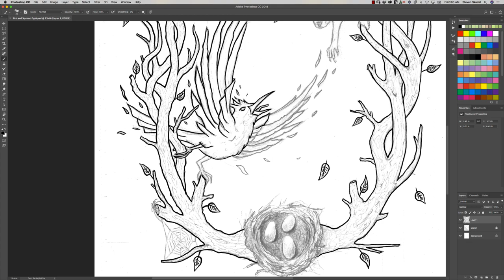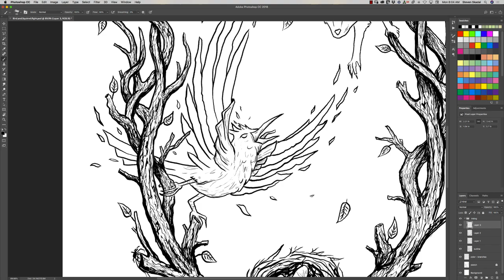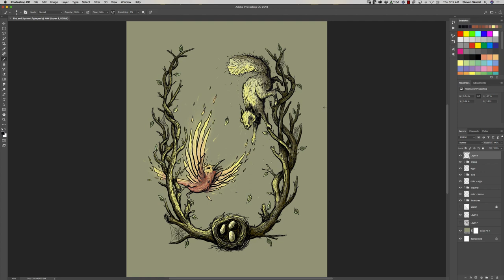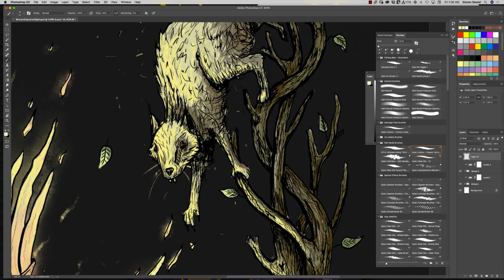Phoenix Digital Painting Time-Lapse (speedpaint)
Created this digital painting in photoshop using my Wacom Cintiq 27QHD. I had no idea where this illustration was going when I first began, but I'm super stoke with how it turned out!

Tools Used:
Photoshop
Wacom Cintiq27QHD
Camtasia (screen recording software)